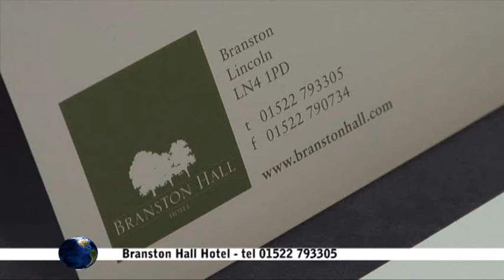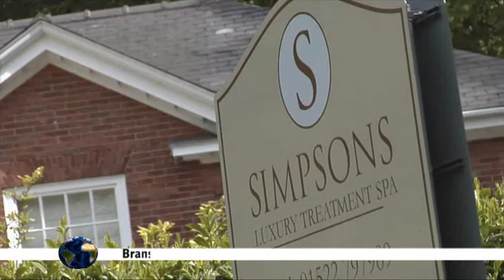Emily Roberts TV Presenter & Voiceover Artist - Branston Hall Lincolnshire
Emily Roberts wrote the script and is on the voice over for the beautiful location of Branston Hall, Lincolnshire.